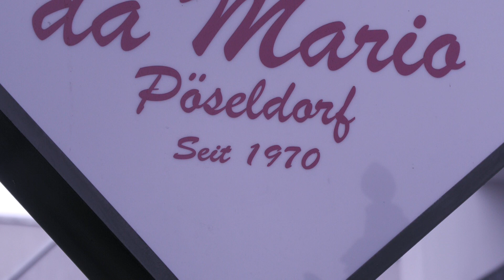Helft den Reichen - Feldforschung 1.0 Pöseldorf | Performance 20.05!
Als Ergebnis unserer Recherchephase präsentieren wir euch am 20.05. eine Performance mit Ausblick auf das Projekt "Helft den Reichen" 2023. Mit Beiträgen aus der Musik und der Reichenforschung, mit fancy Getränken in einem fancy Raum.
Location Altonale pop.up, Mercado Altona, 1. Stock (ehemals New Yorker)
Time Door: 19:30 Performance: 20:00